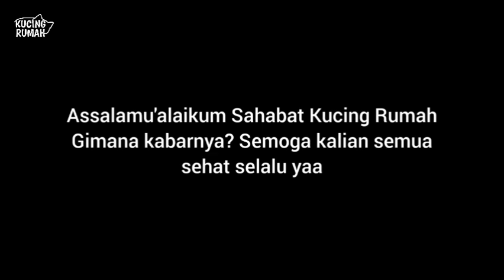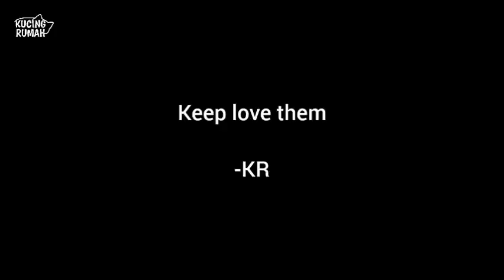KUCING OREN PENGHUNI GANG SEMPIT PINGGIRAN KOTA MEMINTA TOLONG DI PAGI BUTA APA YANG TERJADI??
KUCING OREN PENGHUNI GANG SEMPIT PINGGIRAN KOTA MEMINTA TOLONG DI PAGI BUTA

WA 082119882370